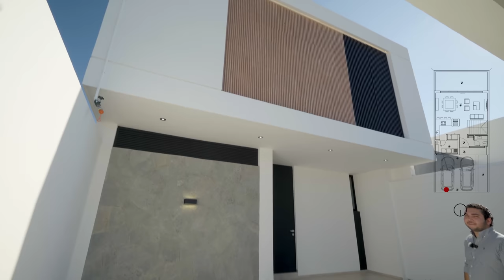CASA Correctamente DISTRIBUIDA en 8 x 18 - VENDER en PREVENTA | Obras Ajenas | AF CONSTRUCCIONES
En este video vamos a conocer una hermosa casa correctamente distribuida en un terreno compacto la cual ha sido diseñada para la venta y vendida en preventa, el arquitecto nos compartirá algunos de los puntos más importantes para lograr esto trabajando con materiales de buena calidad, buenos espacios y gastos anticipados.
Terreno: 8.00 x 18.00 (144 m²)
Construcción: 177.40 m²
Orientación: Sur
Habitaciones: 3
Baños: 2.5
Pais: México
Estado: Colima
Sigue a los Arquitectos en sus redes:
Por: $ 14.99 USD / $ 299.99 MXN al mes